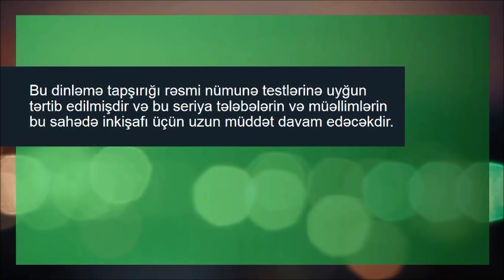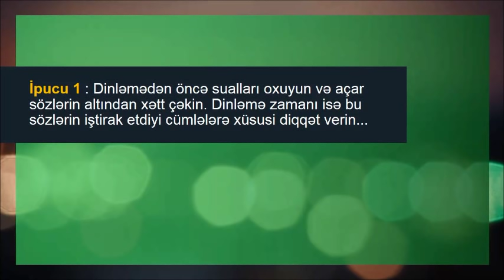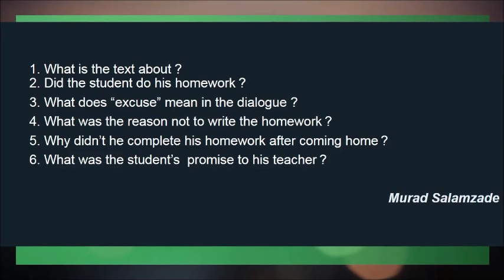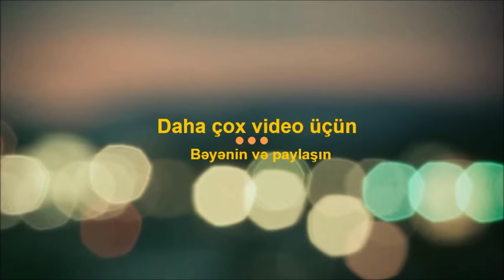TQDK - Nümunə DİNLƏMƏ Tapşırığı - 9 və 11-ci siniflər üçün NO: 4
Bu Dinləmə Tapşırığı Təhsil Nazirliyi nin yeni qərarı ilə verilən Listening nümunə materiallarından biridir. Abituriyentlər və 9 cu sinif şagirdlər i üçün əvəzolunmaz dinləmə materialı nın seriyasının 4 cü videosudur.
Bu material DIM in imtahan sistemini özündə birləşdirir
Video I Murad Salamzade ( English İnstructor ) tərəfindən hazırlanıb. Dərslərlə bağlı suallar üçün videoda göstərilən nömrə ilə əlaqə saxlaya bilərsiniz.